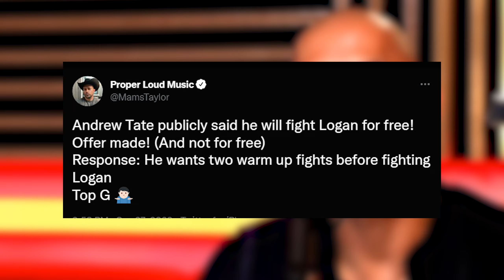Andrew Tate Claims KSI Is Scared to Fight Him Due to Not Wanting a REAL Fight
Andrew Tate has recently said on his podcast "Fresh and Fit" that KSI is scared to fight him.

Do you see Andrew Tate fight KSI?